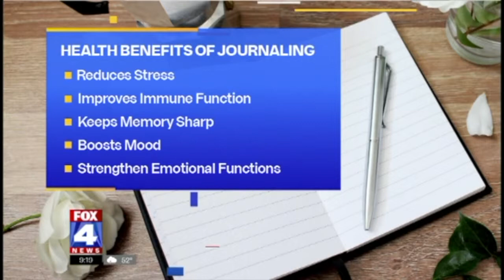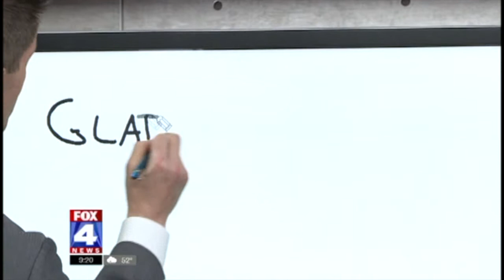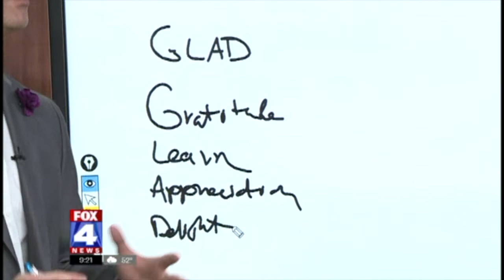Health Benefits of Journaling - Rich Bracken - Fox 4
If you’re looking to increase your self-care in a low cost, low time commitment way, journaling is perfect for you.

In this segment, Nick and I discuss the health benefits of journaling, a couple of different ways to get started and a very impactful method to reflect on how good your day truly is.

Visit richbracken.com for more information or to book me for a TV or speaking appearance.